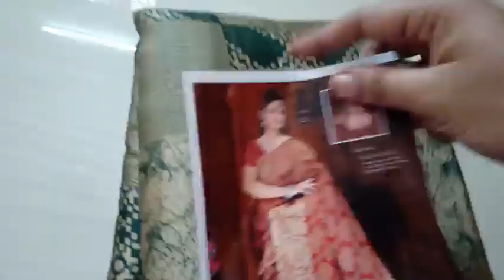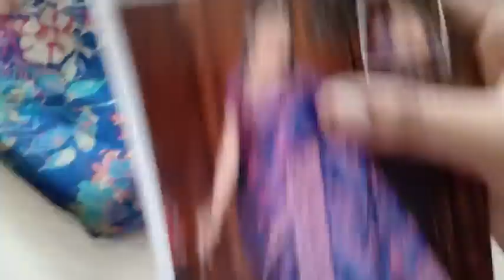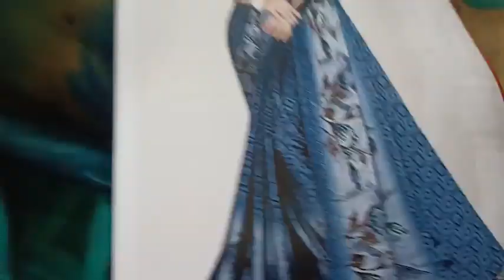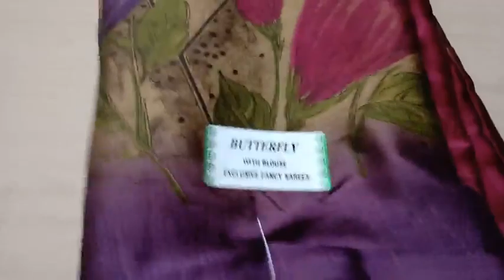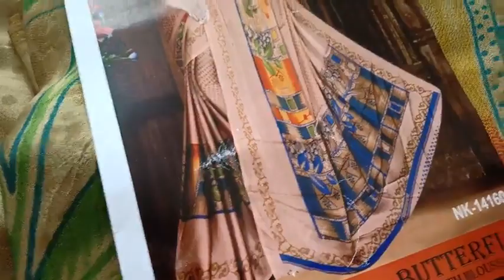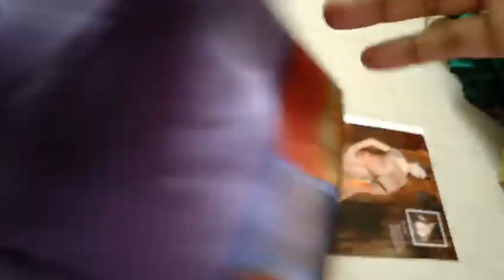(04.12.19) DAILY WEAR COLLECTION WHAT'S APP 99769 78431